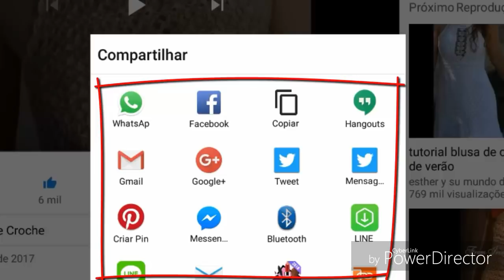DIY CROCHET MOTIVO OCTAGONO HD